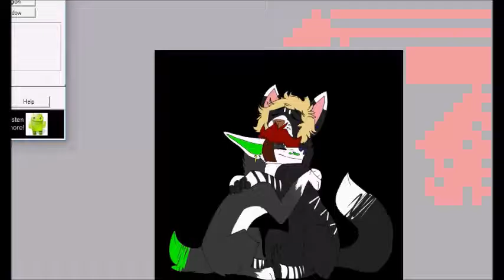made for eachother speedpaint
1 year and still strong yay!